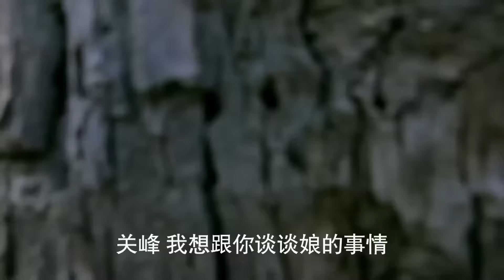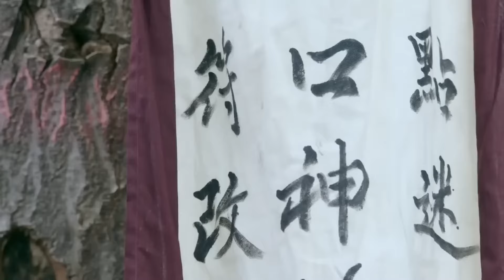最新抗战剧 |【黄河英雄】16 民间英雄张粟拉起一支抗日武装，炸毁日军火库、偷袭敌人机场、活捉强敌头目！造就了英勇抗击日寇的传奇故事（罗晋、张粟）-国剧经典